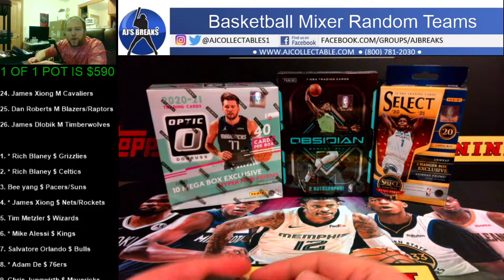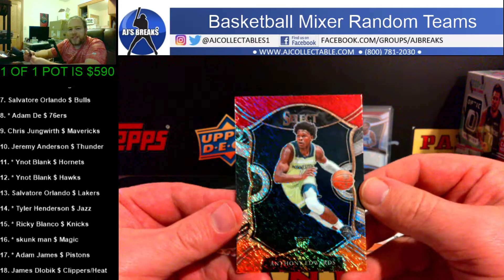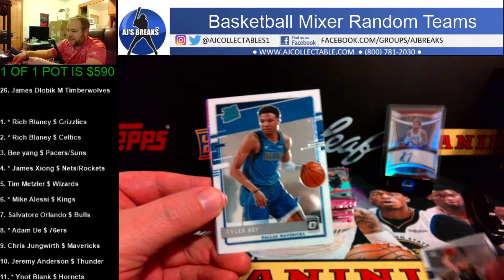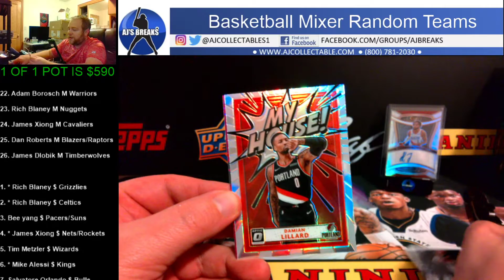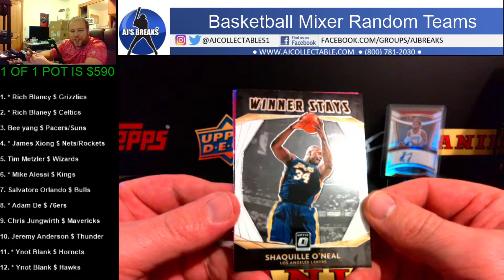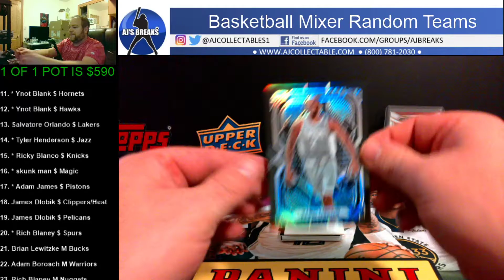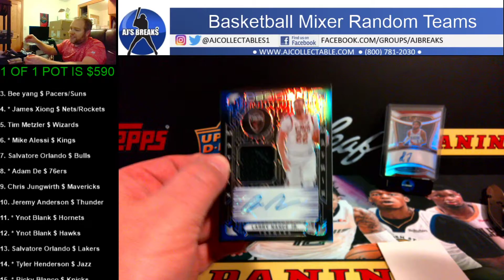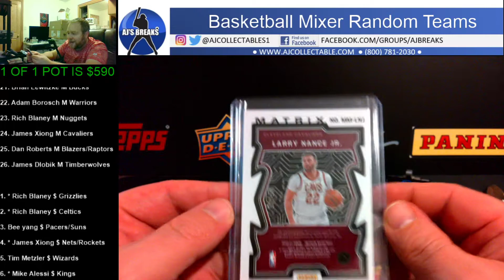Basketball Mixer Random Teams 10/21/2021